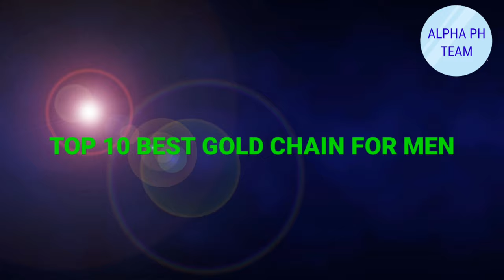TOP CHOICE MENS GOLD CHAIN 2021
Top 10 best jewellery gold chain for men design